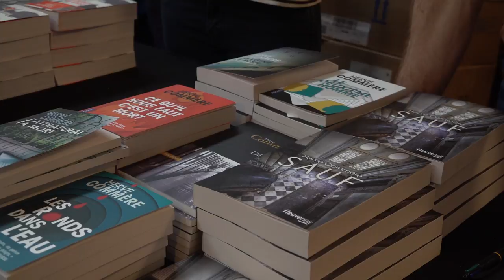Elena Varvello - Ce qu'il reste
À l'occasion de la 14ème édition du festival "Quais du Polar" à Lyon, Elena Varvello vous présente son ouvrage "Ce qu'il reste" aux éditions du Masque.